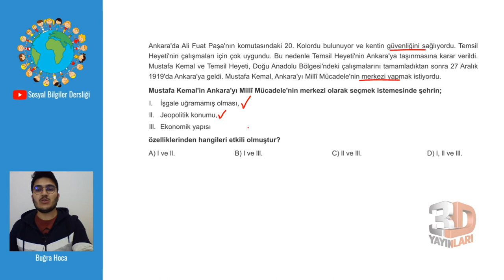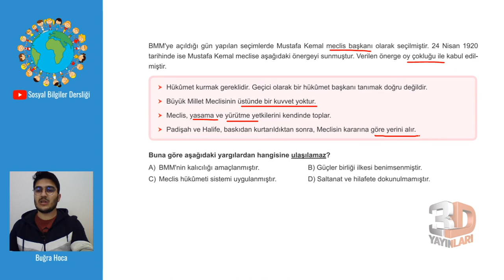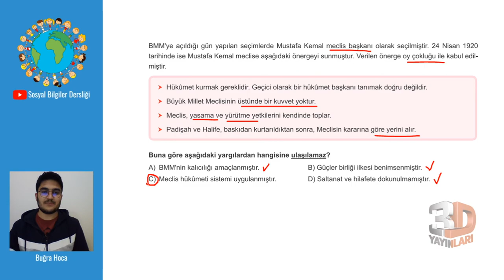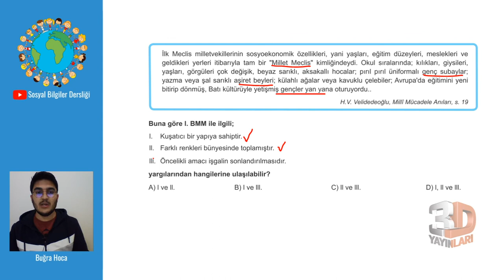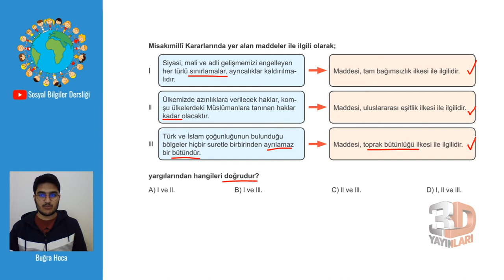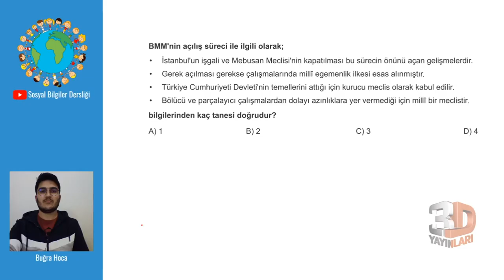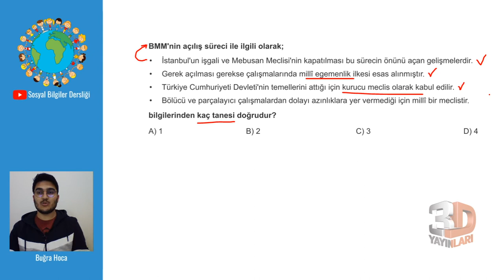LGS İnkılap Tarihi Ve Atatürkçülük Soru Bankası Ünite 02 Test 17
🎞 Soru Listesi
▶ 00:00:00 Bölüm
▶ 00:00:00 Soru 1
▶ 00:01:03 Soru 2
▶ 00:02:35 Soru 3
▶ 00:04:00 Soru 4
▶ 00:05:09 Soru 5
▶ 00:06:42 Soru 6